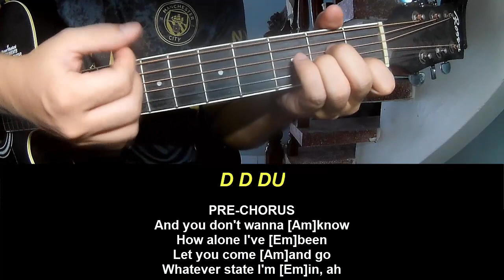Play Guitar Along Billie Eilish THE GREATEST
Today, I will share with you Play Guitar Along Billie Eilish THE GREATEST